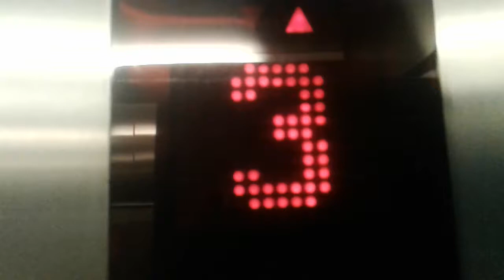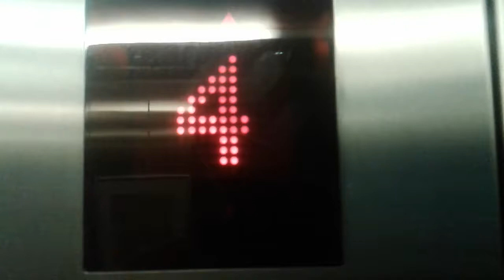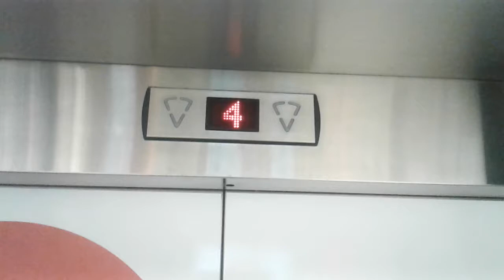2002 KONE Sigma Lifts @ The Eastgate Shopping Centre in Inverness